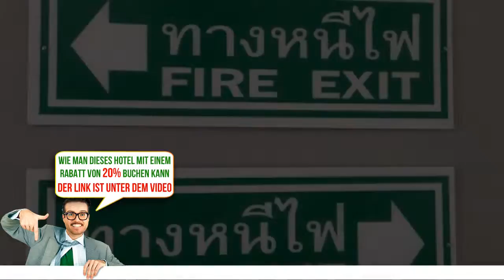Hotel, Phitsanulok , Thailand, Bewertungen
Buche das Hotel gleich! Spare bis zu 20%
Die Unterkunft  @Me2 Hotel   verkauft sich auf unserer Webseite schnell.    Das @Me2 Hotel bietet kostenfreies WLAN in allen Bereichen und eine Unterkunft in Phitsanulok. Sie wohnen nur 900 m vom Wat Phra Si Rattana Mahathat entfernt. Besuchen Sie auch das Restaurant in der Unterkunft. Kostenfreie Privatparkplätze stehen an der Unterkunft zur Verfügung.
Die Zimmer verfügen über einen Flachbild-Kabel-TV. Ein eigenes Bad mit einer Dusche ist ebenfalls vorhanden.
Auch die 24-Stunden-Rezeption sorgt für einen angenehmen Aufenthalt. Das Restaurant serviert täglich ein leckeres Frühstück.
Der nächste Flughafen ist der Flughafen Phitsanulok in 6 km Entfernung vom @Me2hotel.